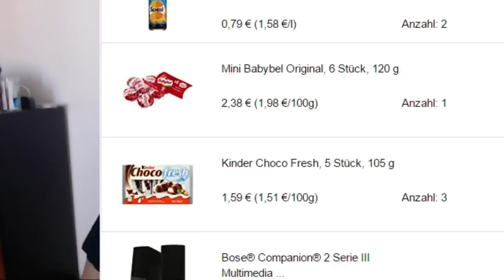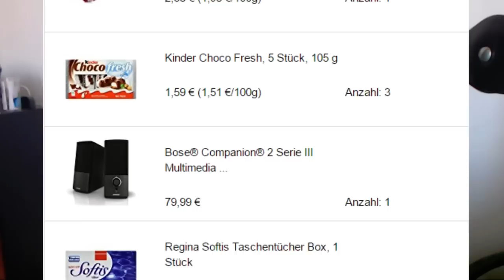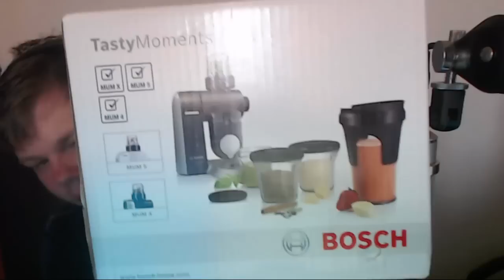Ich wurde von Amazon verarscht!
Sehr schade, dass ich diese Erfahrung machen musste, weil Amazon mich vorher nie enttäuscht hat.